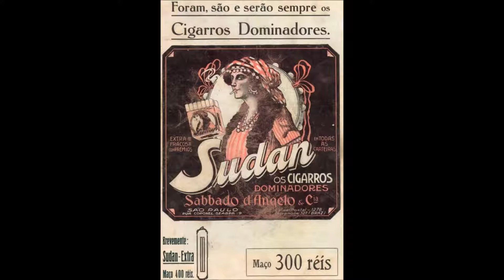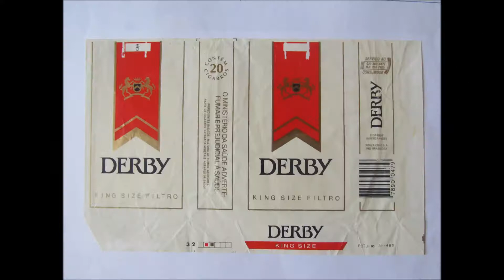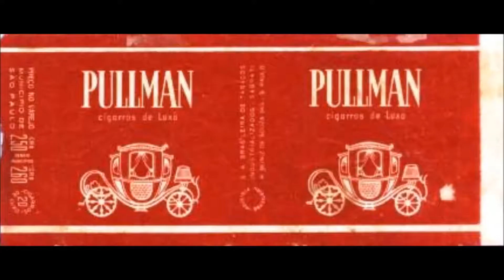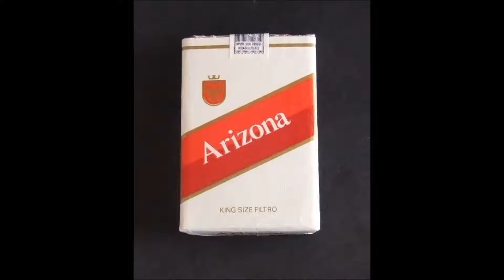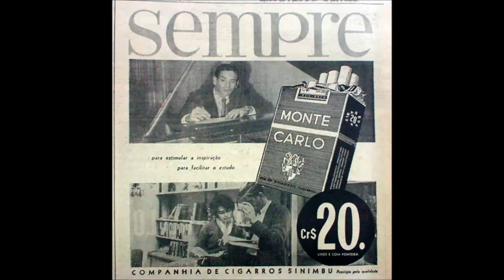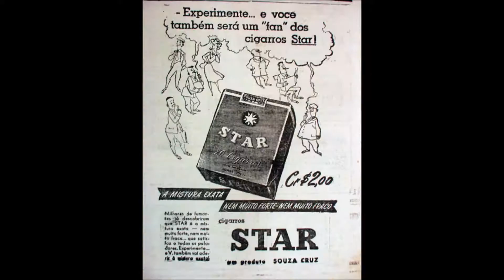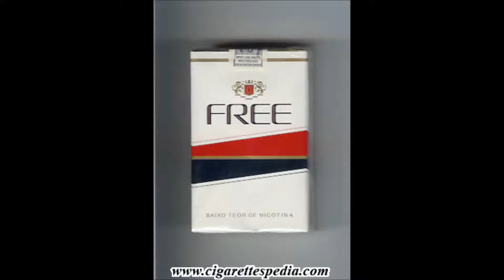LPB - Lembrando as carteiras de cigarros de antigamente (Valsas de Strauss Jr. e Tchaikowslky)